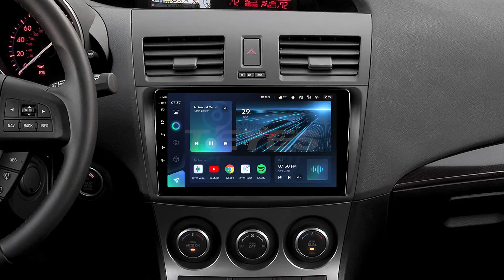Teyes Mazda 3 II (2009-2013)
𝕋𝔼𝕐𝔼𝕊 𝔽𝔼𝔸ℝ𝕋𝕌ℝ𝔼𝕊
⚡ Android Platform

SHOP